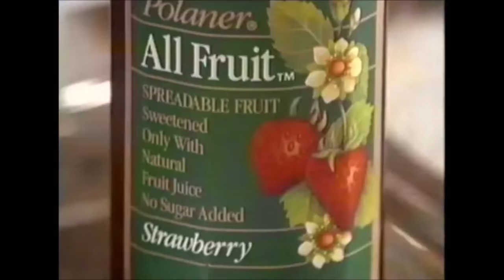Family Guy Polaner All Fruit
From Season 16 Episode 7, Petey IV. All rights got to FOX.